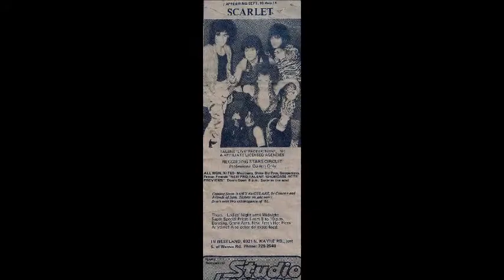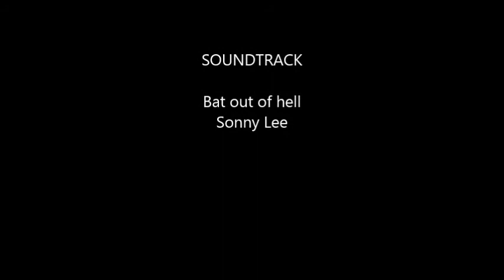Scarlet - Bat out of Hell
Scarlet - Rockin' in the 80's